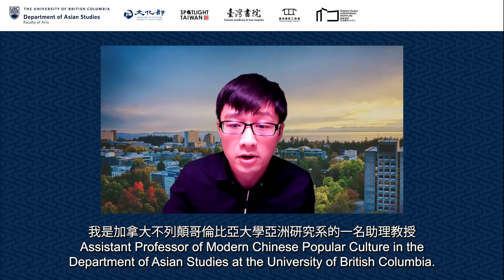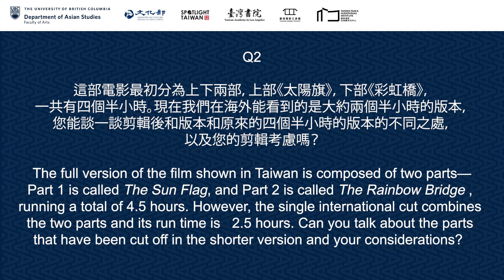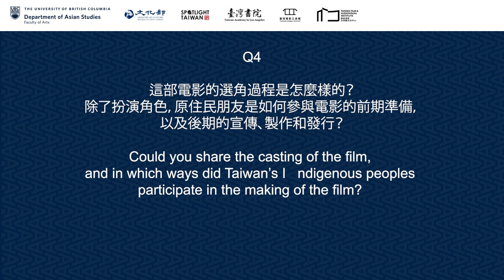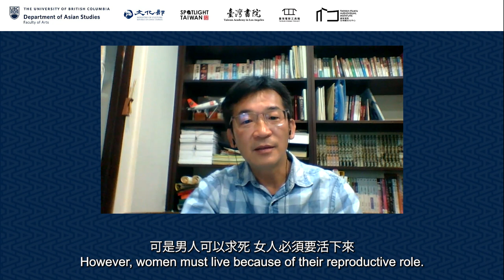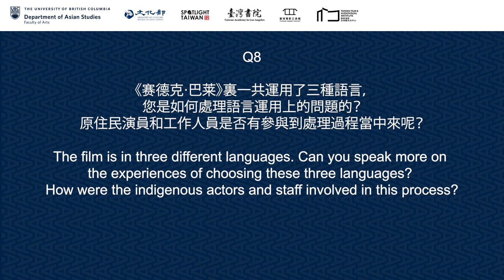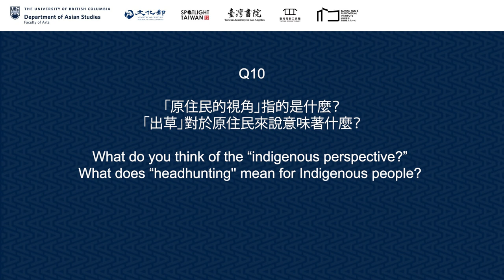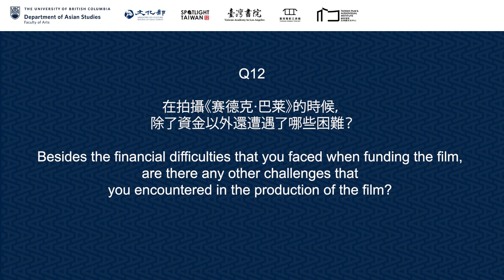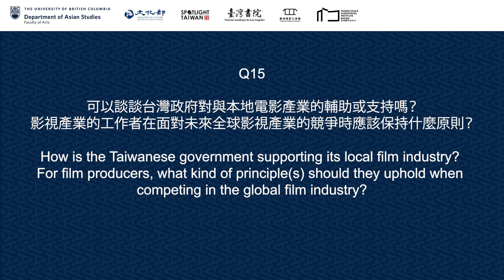Director Wei Te-sheng on the Making of the First Blockbuster Film about Taiwan’s Indigenous History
The Department of Asian Studies at the University of British Columbia presents a virtual speaker series "Indigenous Taiwan: Transpacific Connections 台灣原住民文化：跨越太平洋的聯結.” This presentation, "Director Wei Te-sheng on the Making of the First Blockbuster Film about Taiwan’s Indigenous History, Warriors of the Rainbow: Seediq Bale 賽德克 · 巴萊：第一部講述台灣原住民歷史並轟動世界的電影" was delivered via Zoom on October 21, 2021, featuring guest speaker Wei Te-sheng 魏德聖. The conversation was facilitated by Dr. Renren Yang (Assistant Professor, Department of Asian Studies, UBC).

0:00:00 Start

00:02:27:22 請談談這部影片最開始的構想，特別是您對於1930年台灣南投的「霧社事件」的調查和研究，以及您的發現和感想。Could you please talk about the genesis of the film? We know that the film is based on the 1930 Wushe Incident which witnessed the Seediq tribe’s large-scale revolt against Japanese colonial rule. What did you discover in your early research about the incident?

00:06:08:13 這部電影最初分為上下兩部，上部《太陽旗》，下部《彩虹橋》，一共有四個半小時。現在我們在海外能看到的是大約兩個半小時的版本，您能談一談剪輯後和版本和原來的四個半小時的版本的不同之處，
以及您的剪輯考慮嗎？The full version of the film shown in Taiwan is composed of two parts—Part 1 is called The Sun Flag, and Part 2 is called The Rainbow Bridge, running a total of 4.5 hours. However, the single international cut combines the two parts and its run time is 2.5 hours. Can you talk about the parts that have been cut off in the shorter version and your considerations?

00:08:33:16 您是如何解決電影拍攝的資金問題的？Can you share with us the rocky history of how you financed the film?

00:11:09:18 這部電影的選角過程是怎麼樣的？除了扮演角色，原住民朋友是如何參與電影的前期準備，以及後期的宣傳、製作和發行？Could you share the casting of the film, and in which ways did Taiwan’s Indigenous peoples participate in the making of the film?

00:14:35:11 香港的吳宇森導演是這部電影的監製之一。吳宇森導演非常具有代表性的「暴力美學」風格的電影。在《賽德克·巴萊》中有非常震撼的戰爭場面和動作場面，很多關於爆炸，流血，甚至砍頭的鏡頭也很風格化，請問吳宇森導演的暴力美學有沒有影響您在《賽德克·巴萊》中對於暴力，殺戮和血腥的處理和呈現？The Hong Kong director John Woo is one of the film producers, who is famous for his aesthetics of violence. There are many highly stylized scenes of headhunting and explosion in the film. Is this indebted to John Woo’s cinematic style?

00:18:06:03 女性在赛德克文化传承中扮演什麼樣的角色？她们代表的精神，还有在历史语境下女性角色的变化是怎麼樣的呢？What are the historical roles women play in the dissemination of the Seediq culture, and what kinds of spirit do they represent in the film?

00:20:02:20 在兩岸的主流歷史敘事中，霧社事件中的莫那·魯道常常是被當作反抗本殖民主義和帝國主義侵略的抗日英雄來處理，而這也是很多在亞洲的各個民族在第二次世界大戰中為了維護民族獨立和國家主權的共同記憶。您覺得《賽德克·巴萊》是如何響應這種民族國家的敘事的？In the mainstream narrative of the Wushe Incident across the strait, in both mainland China and Taiwan, Mona Rudao and the Seediq people are framed as anti-Japanese hero, which resonates with the experience of
many Asian countries and peoples and their wars of resistance against Japan during the WWII. How does you film respond to this historical framing?

00:22:04:09《赛德克·巴莱》裏一共運用了三種語言，您是如何處理語言運用上的問題的？原住民演員和工作人員是否有參與到處理過程當中來呢？
The film is in three different languages. Can you speak more on the experiences of choosing these three languages? How were the indigenous actors and staff involved in this process?

00:24:15:15 作為非原住民導演，在嘗試講述原住民的歷史和故事時，
可能會容易受制於先入為主的偏見，無法真正站在原住民的視角來看待問題，甚至有可能陷入「東方主義」的陷阱。我想請問在製作時是否有面臨這方面的挑戰？如果有，您是如何把握這種平衡？As a non-indigenous director, when you try to tell a story about Indigenous people in Taiwan, it's very likely that you are going to be constrained by some pre-existing ideas you have about Indigenous people, which makes it challenging to consider the indigenous perspective, you might even adopt an Orientalist perspective on the events. Did you have such challenge in the production of this film? If so, how do you strike a balance?

00:30:04:21「原住民的視角」指的是什麼？「出草」對於原住民來說意味著什麼？What do you think of the “indigenous perspective?” What does “headhunting'' mean for Indigenous people?

00:32:37:16 請問影片演員的組成除了賽德克族人之外，是否有來自其他族群的演員呢？Were there actors of other ethnicities in the cast besides the actors from the Seediq tribe?

00:34:28:07 在拍攝《赛德克·巴莱》的時候，除了資金以外還遭遇了哪些困難？Besides the financial difficulties that you faced when funding the film, are there any other challenges that you encountered in the production of the film?

00:36:05:09 可否請您分享您個人對於日本殖民台灣這段歷史的興趣？From Cape No. 7, Warriors of Rainbow: Seediq Bale to KANO, all of which are dealing with colonial and post-colonial issues with multiple languages in the films. What’s you thoughts on the history of Taiwan during the Japanese colonial period?

00:38:08:19 是否可以分享您在創作台灣歷史電影系列《臺灣三部曲》時的一些思考？Do you mind sharing the genesis of your latest project Taiwan Trilogy?

00:39:47:16 可以談談台灣政府對與本地電影產業的輔助或支持嗎？影視產業的工作者在面對未來全球影視產業的競爭時應該保持什麼原則？How is the Taiwanese government supporting its local film industry? For film producers, what kind of principle(s) should they uphold when competing in the global film industry?

Hosted by the Department of Asian Studies, University of British Columbia